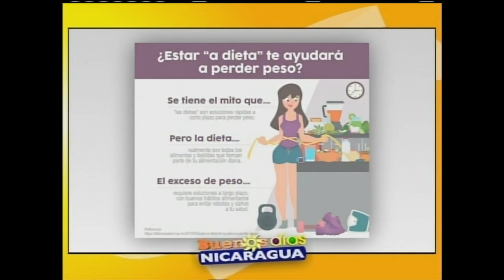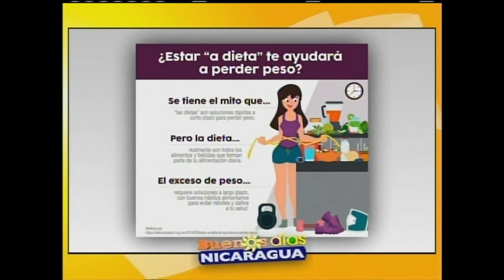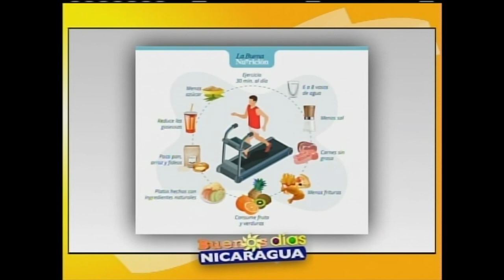Estoy haciendo dieta, ¿Por qué no puedo bajar de peso?